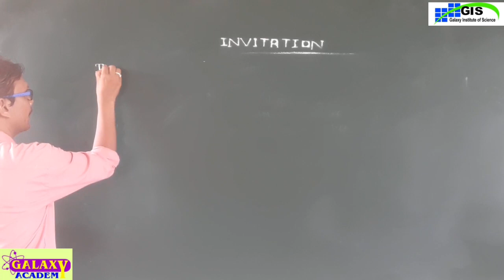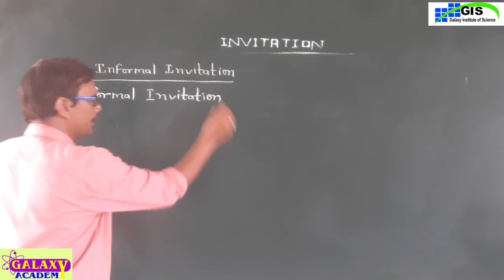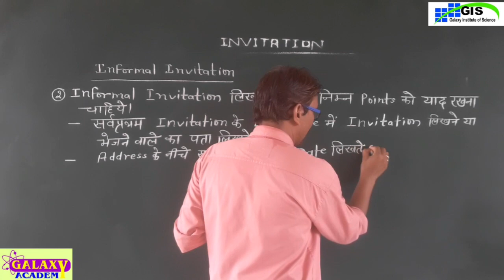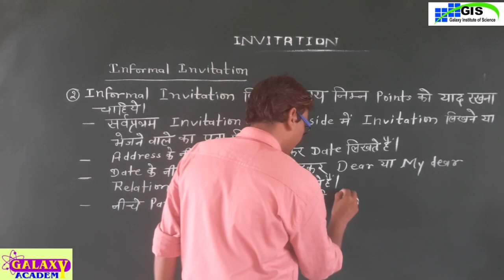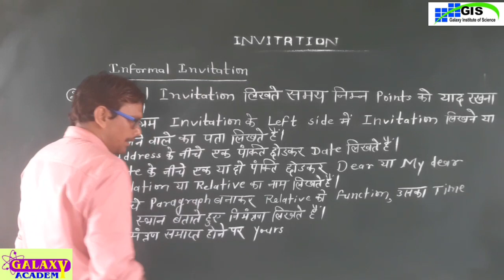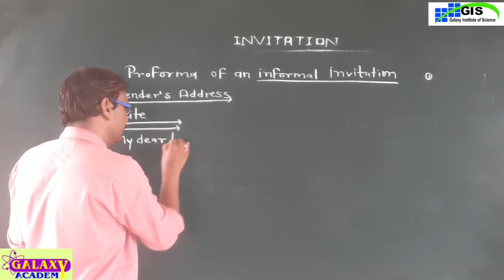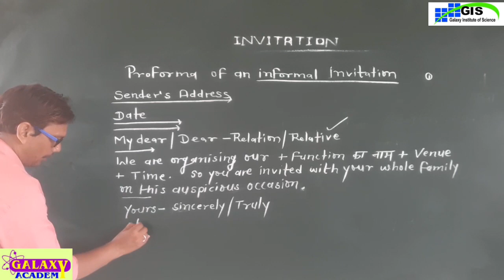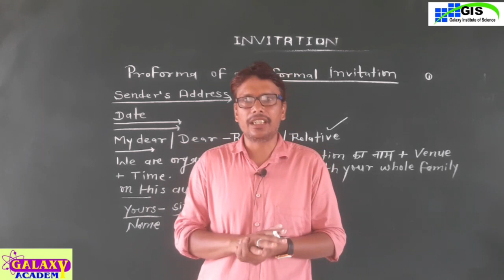12th | Invitation & Reply | ENGLISH GRAMMAR | Part-5 | Short Composition | Day 41-1 | RBSE NCERT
12th | Invitation & Reply | ENGLISH GRAMMAR | Part-5 | Short Composition | Day 41-1 | RBSE NCERT
GALAXY ACADEMY KATHUMAR GIS KATHUMAR

invitation reply writing class 12,
invitation reply,
invitation reply class 12 rbse,
formal invitation reply,
reply to interview invitation email,
reply to informal invitation,
invitation reply class 12,
formal invitation reply class 12,
invitation reply format cbse class 12,
reply to formal invitation,
reply of invitation class 12,
reply of formal invitation,
reply of invitation,
reply to invitation class 12,
reply to invitation,
informal invitation reply class 12